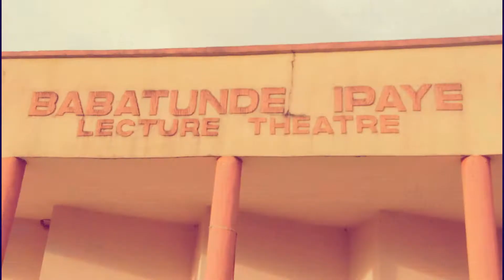Ovuemax _ Fresher (Official Video)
Ovuemax drop the visual for his hit single Fresher,  first video to be shoot live on ACE campus.